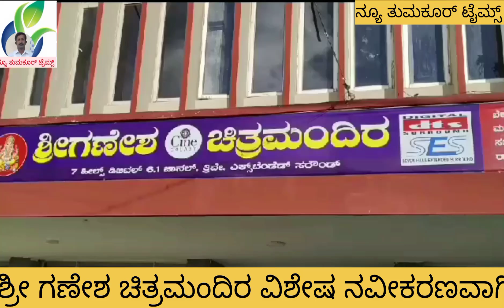ತಿಪಟೂರು : ಮಂಗಳೂರಿನ ಸಿನಿ ಗೆಲಾಕ್ಸಿ ಕಂಪನಿಯಿಂದ ತಿಪಟೂರು ನಗರದ ಪ್ರತಿಷ್ಠಿತ ಶ್ರೀ ಗಣೇಶ ಚಿತ್ರಮಂದಿರವನ್ನು 7